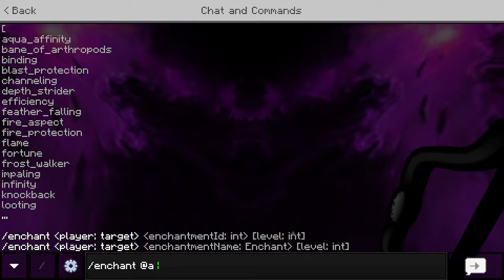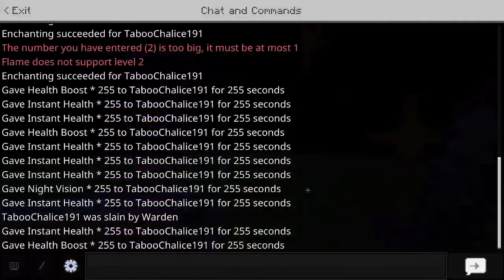me v 12 wardens lol